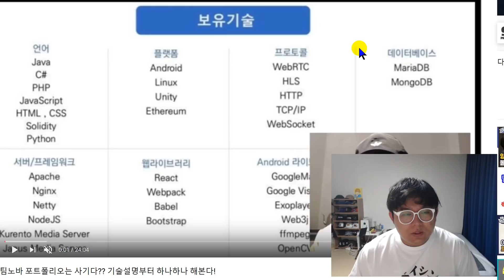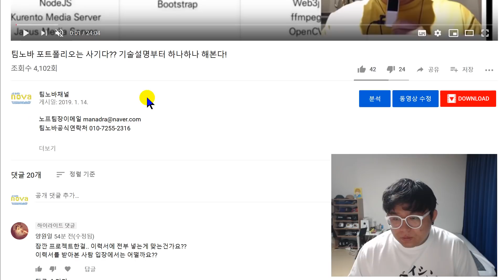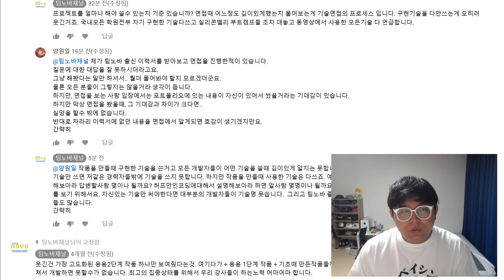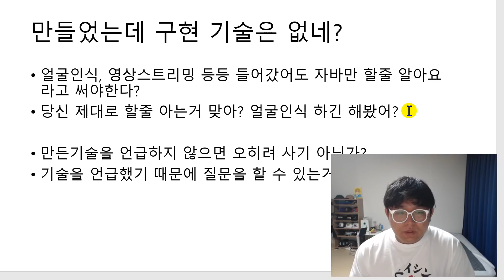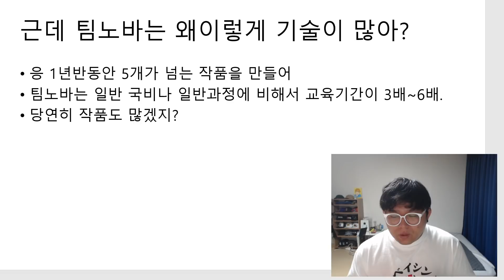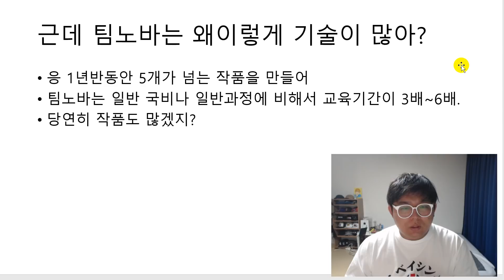개발자 이력서 자신없는 기술이면 쓰지마라? 면접관 기분 나쁘다 ?